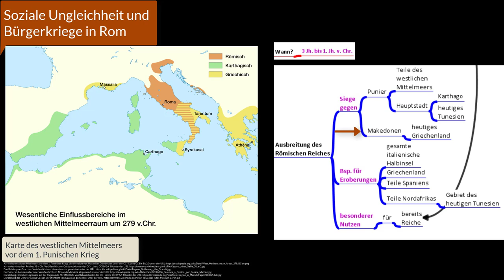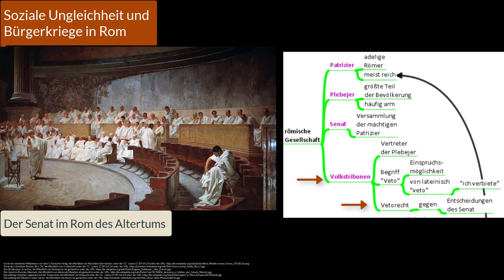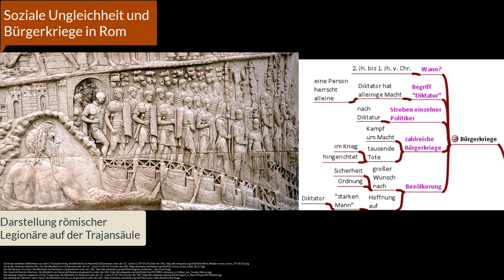(11) Soziale Ungleichheit und Bürgerkriege in Rom